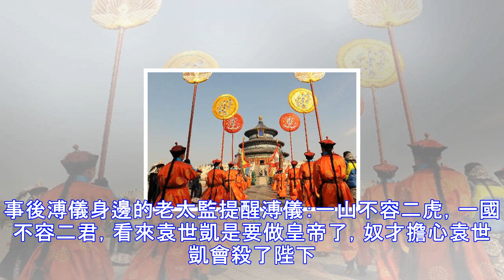袁世凱曾到紫禁城找溥儀借2件東西，事後溥儀卻嚇的大哭不敢出門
眾所周知1912年2月12日，6歲的宣統皇帝溥儀最後一次上早朝，坐在龍椅上接受文武百官的朝拜，隨後頒布了《退位詔書》，由隆裕太後代為宣讀。自此以後大清王朝徹底滅亡，一個嶄新的民國政府誕生。而溥儀則根據《清皇室優待條款》仍然以皇帝的尊號暫住紫禁城，所有的生活開銷由民國政府提供。 退位后的溥儀在紫禁城裡養尊處優的生活了12年，直到1924年，馮玉祥再次進京發動了北京政變，徹底的將這位一心想著光復祖業的末代皇帝的趕出了紫禁城。在這期間紫禁城裡發生了很多事，有些事大家耳熟能祥，有些大家未必知道，就連大總統袁世凱都多次到紫禁城找溥儀借東西，有一次借了兩件東西竟然嚇的溥儀大哭，很久都不敢出門。 1915年...
源: pixpo